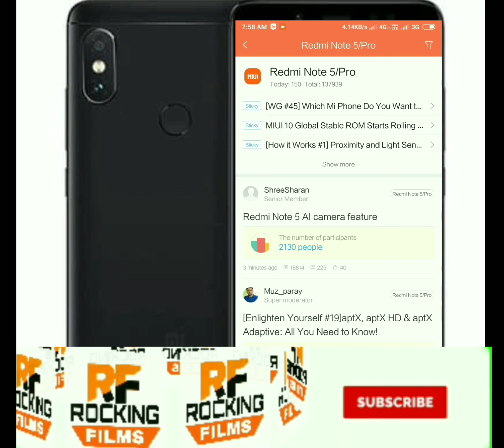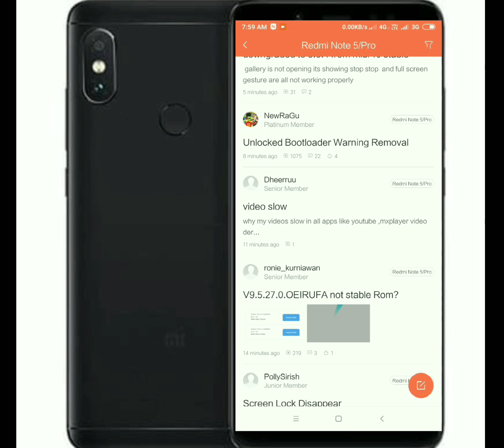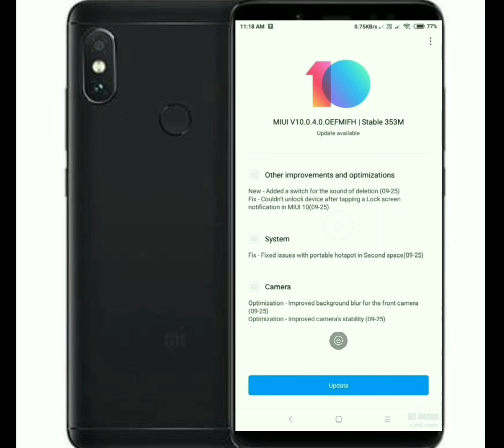Redmi note 5 pro miui 10.0.4.0 update coming soon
Jaisa ki aap jante hain ki RN5 pro ko pehle hi miui10 ka update mil chuka hai lekin esme kaphi jyada bugs dekhne ko mil rahe hai jaise ki gallery not responding and battery drain proble and many more so miui 10.0.4.0 ka update jald hi redmi note 5 pro me aapko dekhne ko mil jaega.

Your Quiries:-

Redmi note 5 pro new update coming soon

Miui10.0.4.0

Miui10.0.1.0

Miui 10.0.4.0